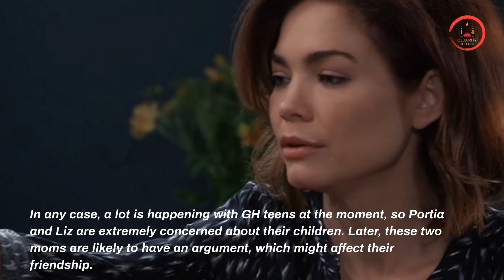General Hospital Spoilers Next Two Weeks April 4-15 | GH Two Weeks Spoiler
Britt Westbourne will need Brad's assistance in finding her ideal match. In return for her secret, Harmony Miller is pressured for money. In addition, Elizabeth Baldwin and Portia Robinson will have a fight that might be harmful to their friendship. And Anna Devane finds an important fact that might help her prove Victor's guilt.